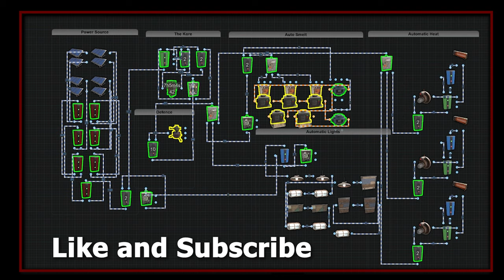Cold Place - RUST SOLO/DUO - GOD BUNKER - ADVANCED ELECTRICS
You often find yourself in a "Cold Place" in rust.  This base will keep you toasty and ready for the action.  Featuring a dynamic power system, The God Bunker, Automatic Heating, Automated Smelting, and a vending machine bunker to keep your TC extra safe.

Shout out to @swiftcoyote1444 for his assistance improving the power system!